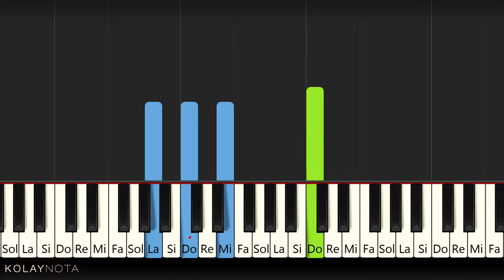Kara Sevda - Anlatamam - Piyano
Kara Sevda dizisinin Anlatamam şarkısının akor eşlikli piyano düzenlemesini görebilirsiniz bu videoda. Notaları aşağıdaki bağlantıda.